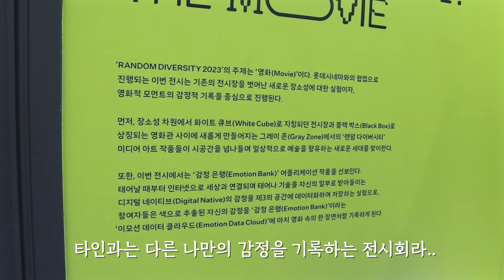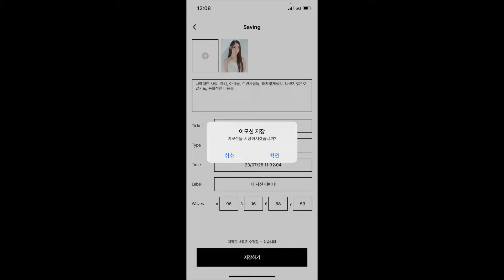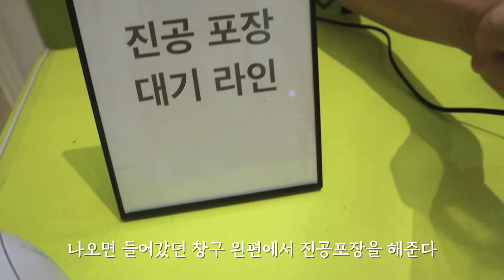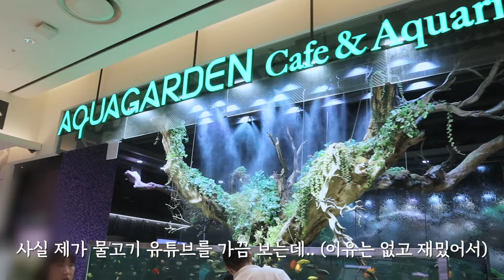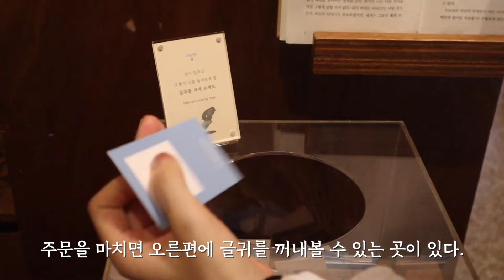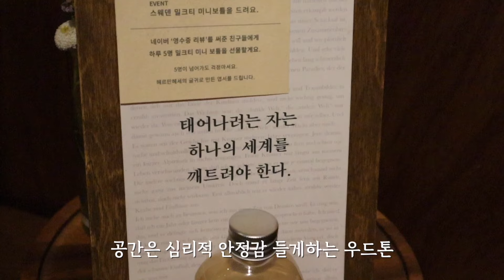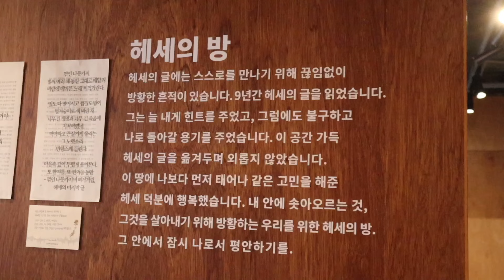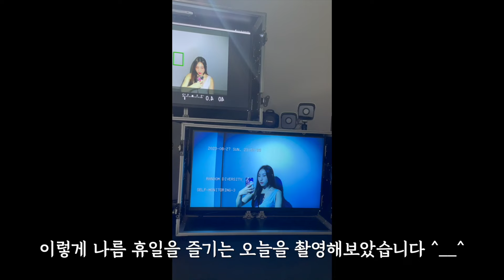[Vlog] 랜덤 다이버시티 2023 완벽 즐기기 | 전시회 추천 | 잠실 롯데월드몰 혼밥 신씨화로 | 송리단길 뷰클런즈, 힐링이 필요해? | 내 감정을 컬러로 표현 가능???